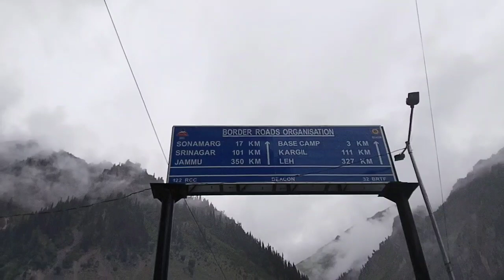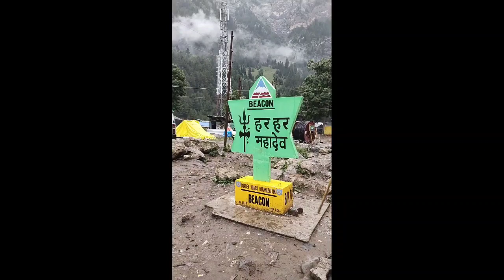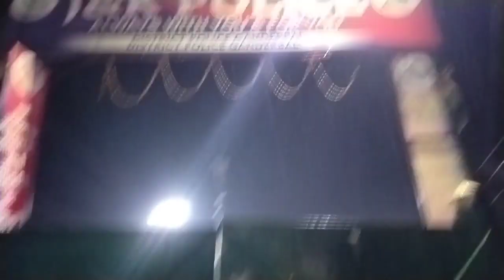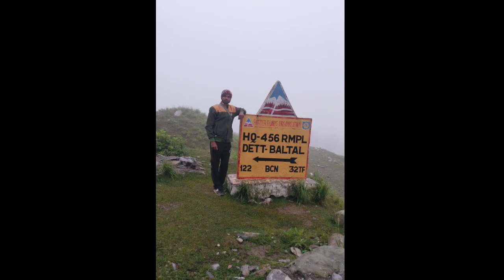Amarnath Yatra 2023 Last Video ghar wapasi | Amarnath se Jammu |Episode 12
Medical की सुविधा, रहने की सुविधा कितने रुपए में क्या-क्या (Narwana bes camp) Amarnathji yatra 2023

ARUN KUMAR ...🥰
THANK YOU SO MUCH ❤️. .

Anther YouTube channel:-Arun ch vlogs

amarnath - 17%
mahadev - 13%
kedarnath - 10%
mahakal - 10%
shiva - 10%
ujjain - 8%
harharmahadev - 8%
bholenath - 7%
mahakaleshwar - 6%
somnath - 5%
1 india 133,963,034
2 temple 13,772,424
3 hindu 5,884,223
4 shiva 5,381,009
5 mahadev 4,745,216
6 indore 3,624,343
7 bholenath 3,084,830
8 mahakal 2,921,836
9 shiv 2,018,573
10 lordshiva 1,972,951